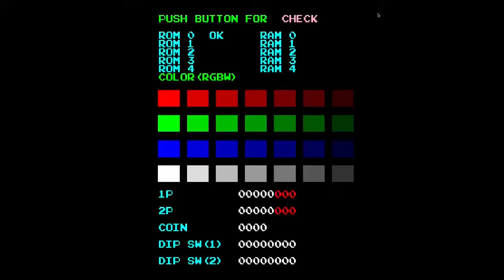Richard I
Torna NerdPlay per uno SpecialeNatale dedicato a "Richard I".

Vi lasciamo nelle buone mani di Giacomo e Demis che vi spiegheranno per filo e per segno come funziona questo gioco da tavolo creato dall'Italiano Andrea Chiarvesio e pubblicato da District Games.